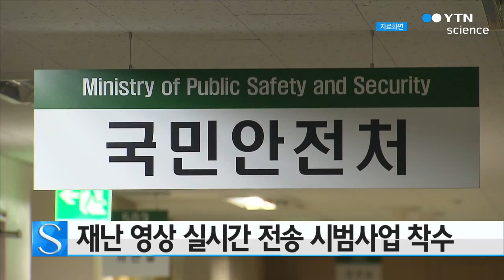재난 영상 실시간 전송 시범사업 착수 / YTN 사이언스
국민안전처는 재난 현장 영상을 실시간으로 보면서 대응하는 '재난안전통신망 시범사업'을 시작했습니다.

이 사업은 이달부터 내년 6월까지 7개월 동안 평창올림픽이 열릴 강원도 평창과 강릉, 정선을 대상으로 진행됩니다.

음성과 문자 동영상 전송이 가능한 재난안전용 4세대 무선통신기술인 PS-LTE를 기반으로 해 3백40억 원의 예산이 투입됩니다.

안전처는 시범사업이 성공할 경우 멀티미디어를 활용한 효과적인 재난 예방과 대응이 가능해질 것으로 내다봤습니다.